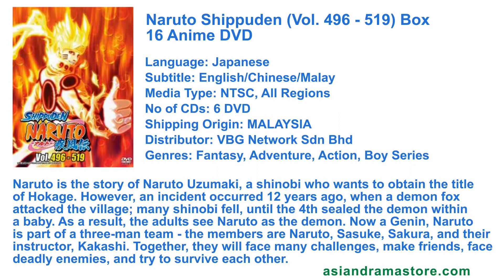Naruto Shippuden Vol 496 519 Box 16 Anime DVD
Naruto is the story of Naruto Uzumaki, a shinobi who wants to obtain the title of Hokage. However, an incident occurred 12 years ago, when a demon fox attacked the village; many shinobi fell, until the 4th sealed the demon within a baby. As a result, the adults see Naruto as the demon. Now a Genin, Naruto is part of a three-man team - the members are Naruto, Sasuke, Sakura, and their instructor, Kakashi. Together, they will face many challenges, make friends, face deadly enemies, and try to survive each other.